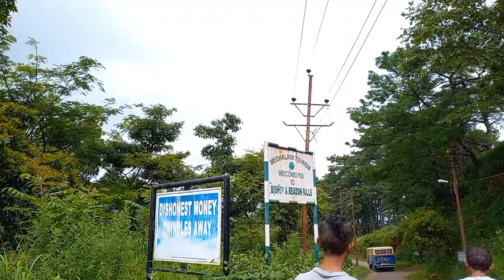Bishop & Beadon Falls || Meghalaya.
Bishop & Beadon Falls || Meghalaya, A Verry Beautiful Place.